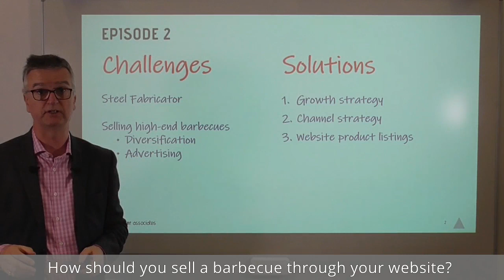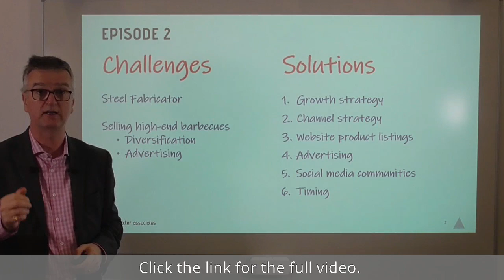Marketing Troubleshooter 002 Trailer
This time were talking about a steel fabricator who wants to move into a new market: high-end barbecues. This is a real departure for the company because it’s traditionally supplied girders and similarly unglamorous products to the construction industry. So it’s moving from business-to-business (B2B) to business-to-consumer (B2C) and from something that is purely functional to something that’s attractive and desirable (they hope).

The challenges they have to face are:
1. Company diversification.
2. Advertising a new product.

The solutions we’ll be discussing include:
3. Growth strategy.
4. Channel Strategy.
5. Website product listings.
6. Advertising.
7. Social Media groups and communities.
8. Timing.